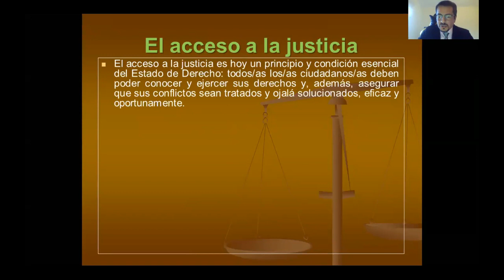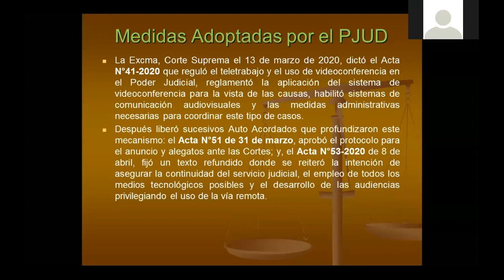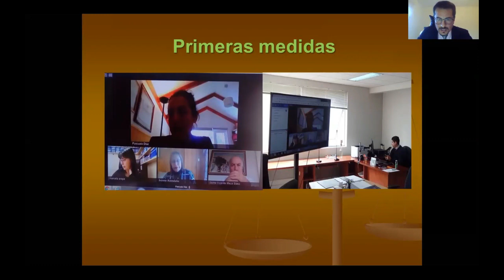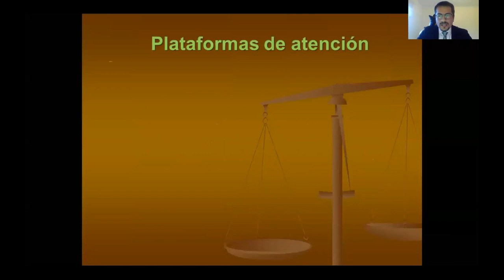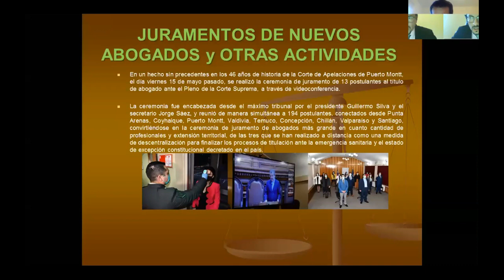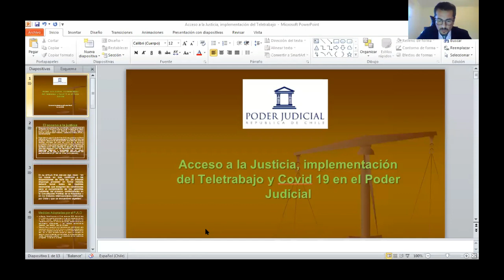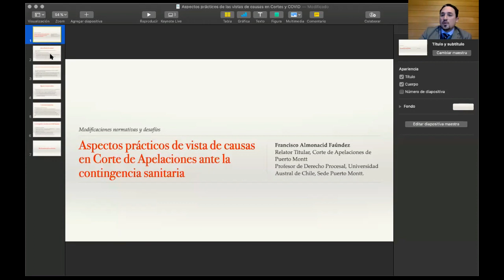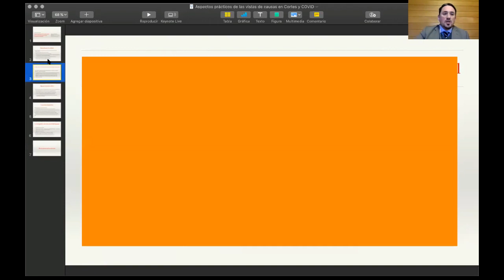(PUERTO MONTT) Conversatorio "Administración de Justicia en tiempos de Pandemia"